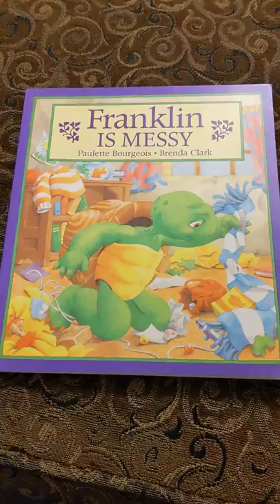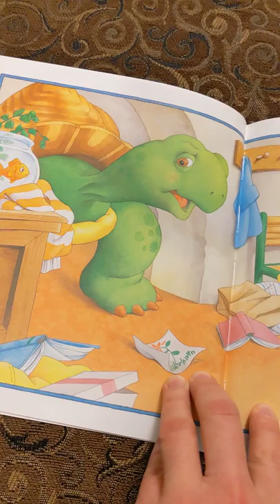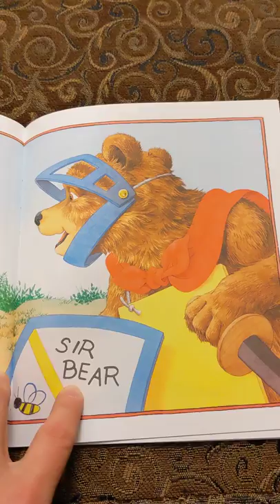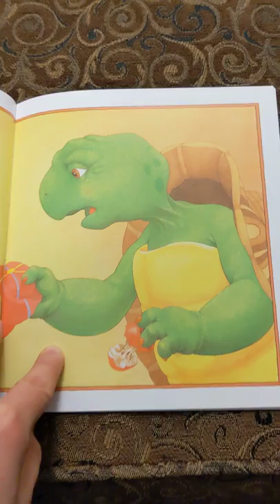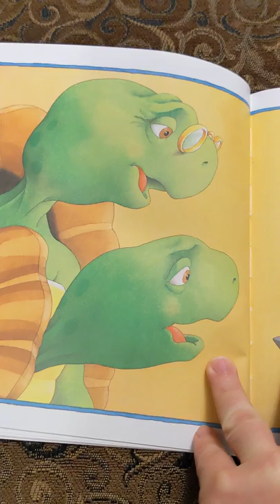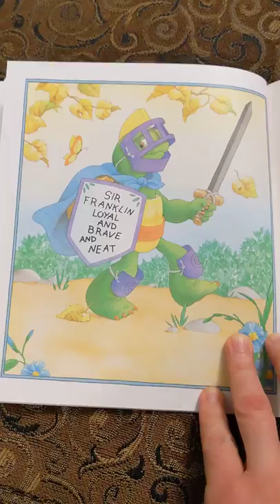Read Aloud: Franklin is Messy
In this video, I am reading "Franklin is Messy"...another book in the Franklin series I am reading this week.

We have had conversations in the classroom as to why we put things back where we got them from and why you can't leave a mess everywhere. I'm sure you have had these conversations at home (maybe more so these days). Again, this is another story that allows your child to connect with the characters in the story and has real life applications. Why not look at a room and try to make it more organized? By separating/grouping items by what they are or what they do, you are practicing real-life sorting skills. Labeling practices printing skills. Maybe alphabetize books to practice your ABCs. Be creative!